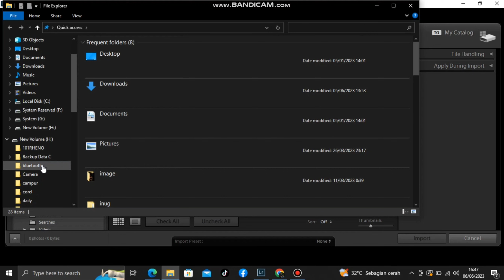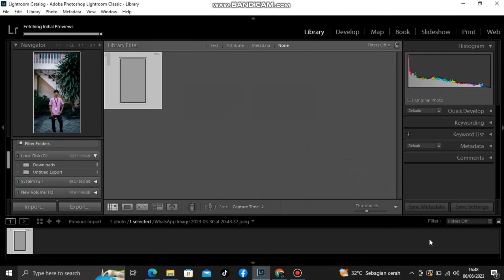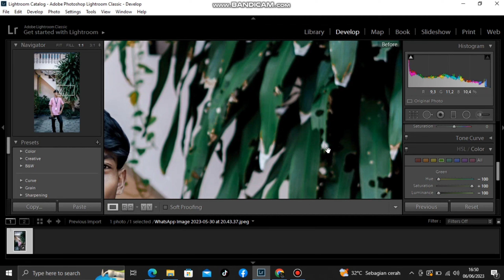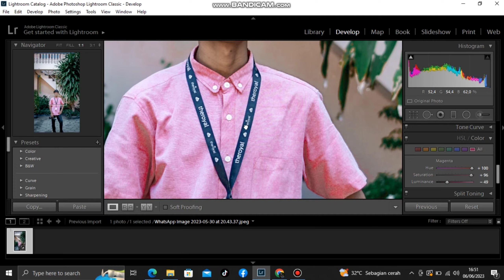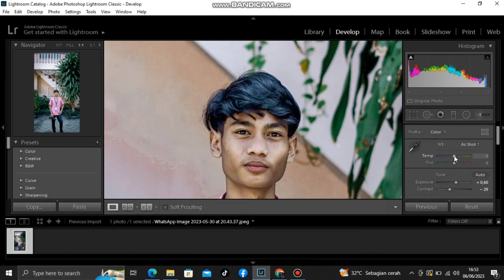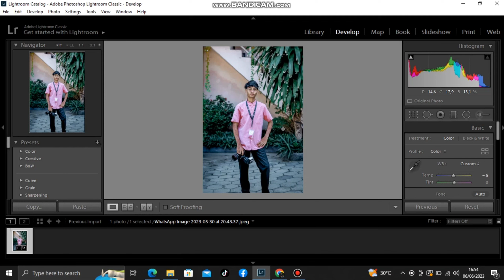TUTORIAL SIMPEL EDIT/COLOUR GRADING MENGGUNAKAN ADOBE LIGHTROOM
Halo bro sis semua, disini saya akan membagikan cara colour grading di Adobe Lightroom. Tonton video sampai habis dan jangan di skip skip yaaa wkwk